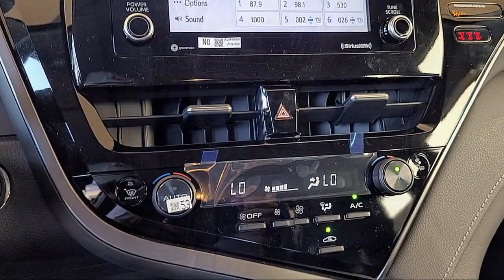2024 Toyota Camry SE Sedan Napa Vallejo Fairfield Petaluma Santa Rosa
2024 Toyota Camry SE Sedan Stock Number: T240069 Vin:4T1T11AKXRU858335.